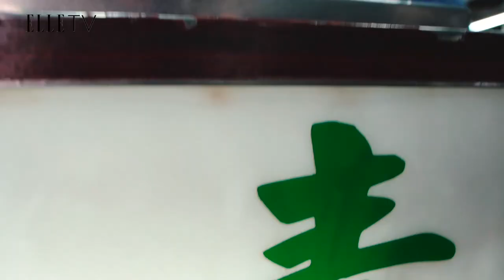【專訪】《雙層公寓》松崎翔平和你逛大稻埕！透露最喜歡台灣的「這個」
今年26歲的大男孩，因為參演了串流平台Netflix 討論度超高的熱播節目《雙層公寓：東京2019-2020》獲得許多台灣人的矚目。

Editor：inna_chou
Writer：vegvegsu
Photographer：hungyihsieh
Video photographer：Mao
Video editor： Abby Chen